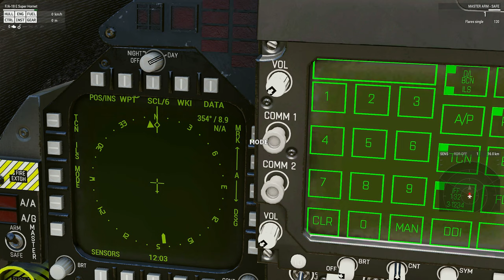F/A-18E/F in Arma3: 2020-05-11 update, ITC changes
Changes in the upcoming update that require ITC addon:

1. Improve LMAV  Fix wrong direction on finder mark by x, and add ufc button on SMS for LMAV, so you can change LCODE on SMS page. (ITC needed)
2. Update TGP indication: move LST CODE down to LST button, change button name to LSS. Change UFC name for this codes. (ITC needed)
3. Central HSI become functional. (WPT needs ITC)
4. Add HSI DATA page, than you can add,delete or change waypoints and marks. (ITC needed)
7. Add clickable MARK button to TGP MFD, adding MARK points of TGP position. (ITC needed)
11. CCRP label is now AUTO. (ITC needed)
13. Fix ITC Air integration with service menu. (ITC needed)
14. Massive left MFD SMS and Mavericks overhaul. (ITC needed)